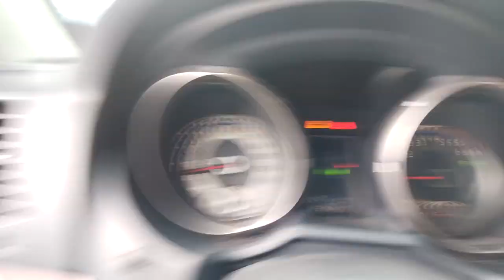140067 - IMP MMC / PAJERO HPE 3.2 D 11/11